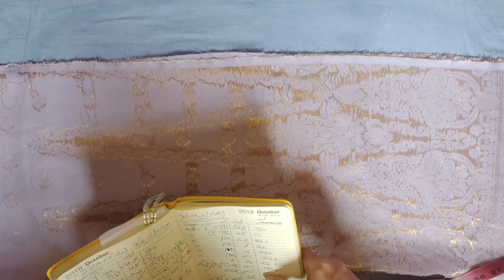ladies kameez ki cutting | shirt ki cutting | Khyber fashion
Welcome!
thanks 👍

ladies kameez ki cutting | kameez ki cutting | shirt ki cutting

your quires:-
kameez cutting
ladies suit cutting
ladies suit ki cutting
Khyber fashion
simple kameez cutting
armhole cutting
designer kurti cutting and stiching
kameez design
ladies cutting
ladies kameez ki cutting
shirt cutting
simple shirt ki cutting
kameez design
ladies cutting
kameez cutting
suit cutting
kameez ki cutting
kameez cutting and stitching
kurti cutting
ladies kameez cutting
kameez cutting video
simple kameez cutting
kameez cutting in hindi
shirt cutting
ladies shirt cutting
kameez cutting method in hindi
kameez ki cutting kaise kare
simple kameez ki cutting

welcome to My youtube channal Khyber fashion 👇

YouTube channel admen is Khyber fashion